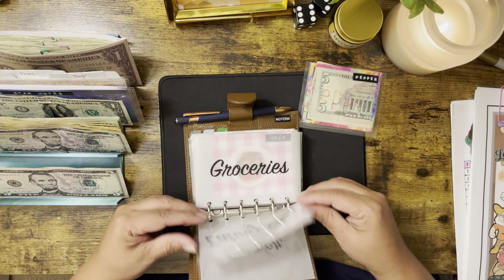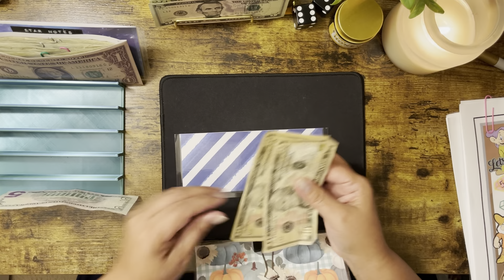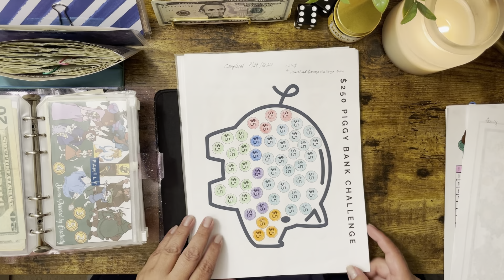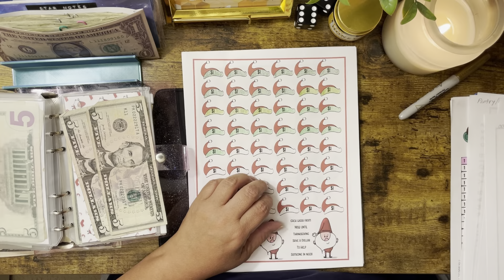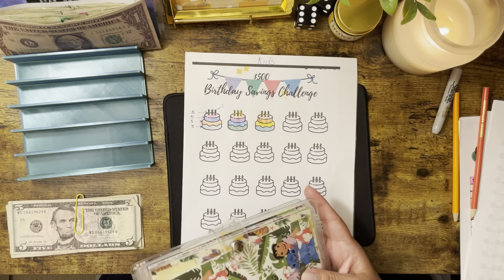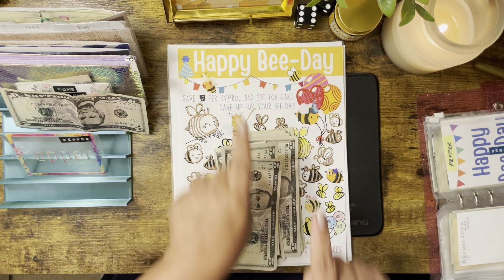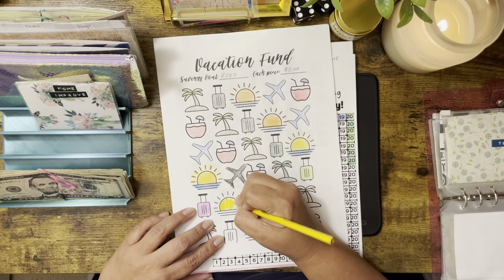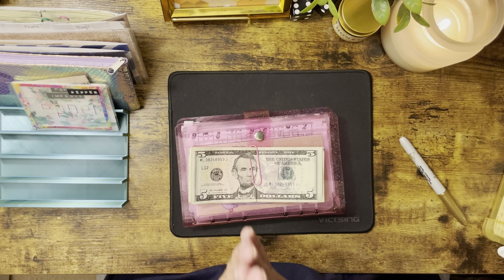Pepper 🌶️ - September 2023 1st Paycheck